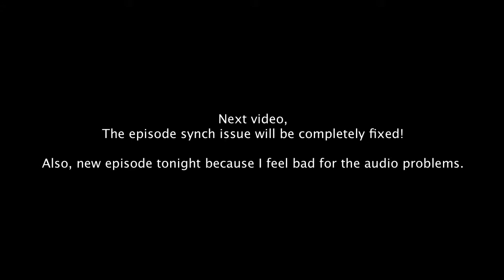Pokemon Co-Op Light Platinum Nuzlocke! Episode #4: Plz dont hate me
oh jeez. Yeah this was a bad. A singular bad. Please watch the next one and forgive my stupidity.
            Be sure to like and favorite the video!